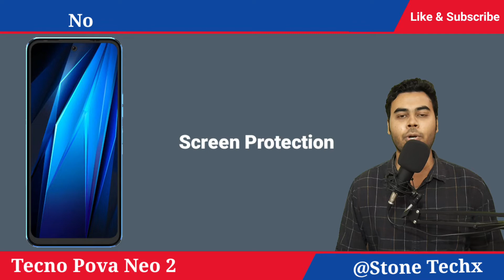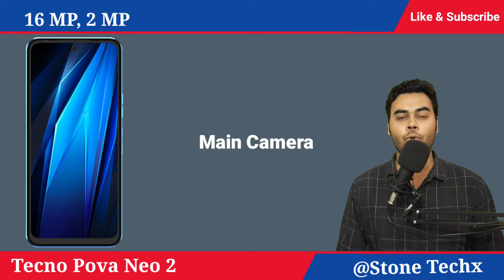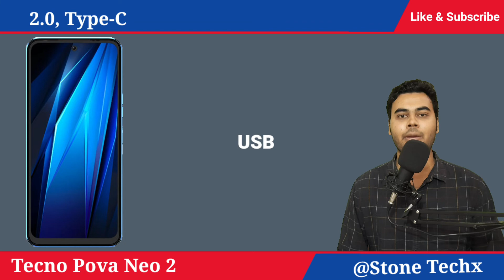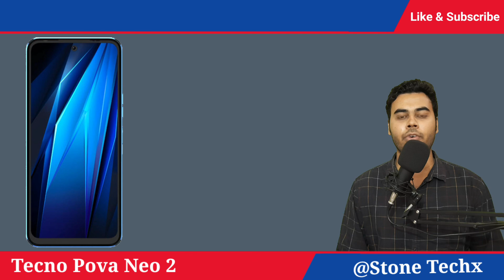Tecno Pova Neo 2 With 7000 mAh Monster Battery | Tecno Pova Neo 2 5G Specs, Features And Launch Date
Hello Friends in this video you will find Full details and specification of mobile Tecno pova neo 2. Best mobiles and smartphones under Rs 17,000 and Best upcoming 5g mobiles in india 2022.

Video Highlights

Tecno pova neo 2 unboxing in hindi and review in hindi